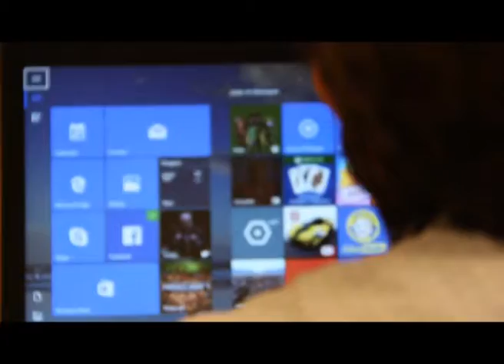Evolution des offres pour répondre aux besoins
Le réseau APA à l'écoute des nouveaux besoins.